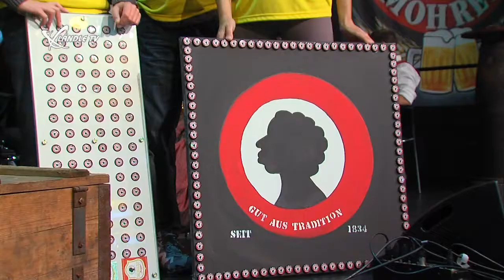Brausilvester bei Mohren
Ein Fest mit Tradition, das vergangenes Wochenende in der Mohrenbrauerei in Dornbirn stattfand. Zum Brausilvester traf man sich, um auf das neue Brauerjahr anzustoßen. Auch ein Rundgang durch die Mohren Brauerei selbst gefiel den zahlreichen Besuchern